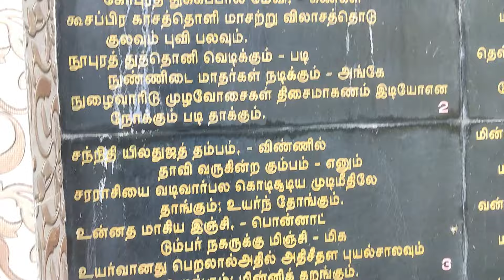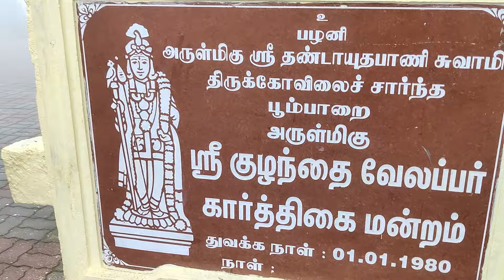அழகிய பூம்பாறை | PICTURESQUE POOMBARAI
Poombarai is another picturesque village in Kodai hills that has stunning terraced landscapes enveloped by green mountains and valleys.
A major attraction in Poombarai is the Kuzhanthai Velappar temple or Murugan temple that is believed to be associated with legends that are 3,000 years old. The original temple was built by the Chera dynasty and is dedicated to Lord Muruga. The temple celebrates ‘Ther Thiruvizha’ every year where the deity is taken out in a procession.

Be sure to check out the garlic market outside the temple, especially the ‘Malai Poondu’ (hill garlic) which is sought for its flavour and medicinal value. The wild honey collected from the forest is also much in demand in Poombarai.

A cup of chai with breathtaking views of green valleys and clouds rolling over the distant hills is sure to refresh your spirits. Poombarai has many tea stalls. and a viewpoint in the village that offers just what your tourist-heart craves.